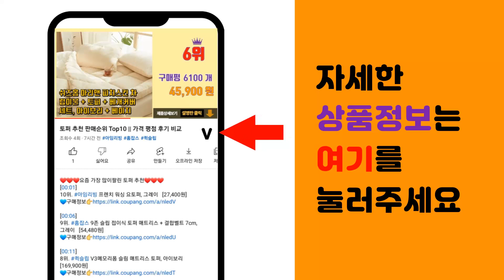잡초제거기 추천 판매순위 Top10 || 가격 평점 후기 비교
❤️❤️❤️요즘 가장 많이팔린 잡초제거기 추천❤️❤️❤️

[00:01]
10위. 잡초제거기 잡초뽑기 잡초제거 민들레뽑기 제초기, 1개 [24,000원]

[00:06]
9위. 오늘의공감 잡초 뽑기 제거기 호미 3호, 2개 [7,350원]

[00:11]
8위. ZIO-BIZ 특대형 기본형 전지가위, 선택1)기본형 전지가위, 1개 [9,630원]

[00:16]
7위. 웰스원 잡초제거기 텃밭 제초 농기구 레기 칼퀴 쇠스랑 호미 괭이 신형, 1) 6치 날 헤드 [12,800원]

[00:21]
6위. 아무나 예초기뭉치 작물예초 벌초 잡초제거 자동커터 AMN-300, 1개 [38,490원]

[00:26]
5위. 오늘의공감 잡초 뽑기 제거기 호미 1호, 2개 [7,560원]

[00:31]
4위. 바퀴 송곳 낫 잡초킬러 (잡초제거 보도블럭 틈새풀제거), 괴물잡초제거기 38cm+대왕자루1 [25,800원]

[00:36]
3위. 앙플랜트 망간강 제초 호미, 1개 [7,990원]

[00:41]
2위. 도시농부 잡초 제거기 3R, 1개 [28,530원]

[00:46]
1위. 잡초제거기 잡초 제거 제초 풀뽑는 호미 2P, 2개 [6,490원]